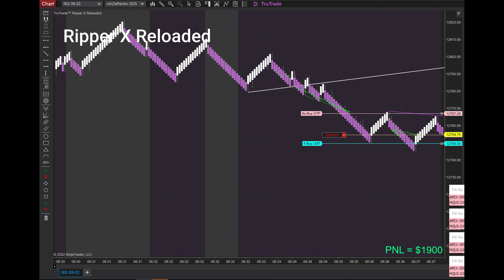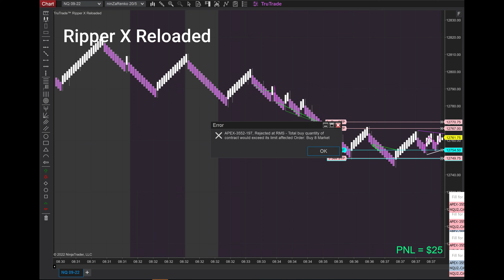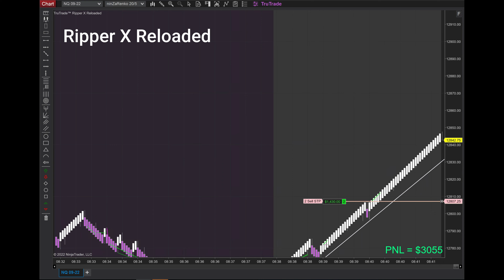$3,055 using the Ripper X Reloaded. DRAMM engaged 4 times for a very exciting Friday. Wow!!